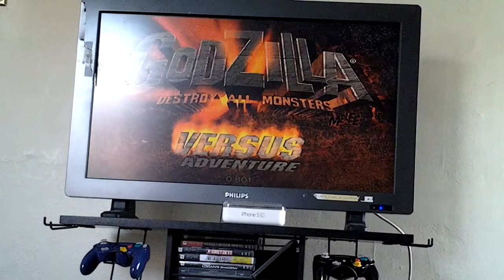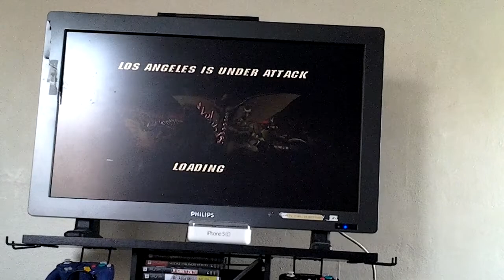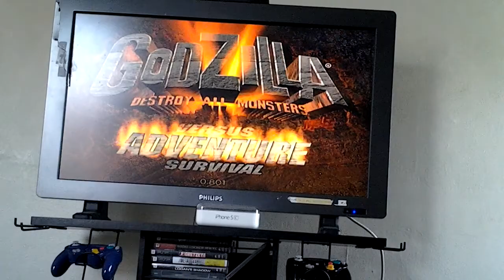Godzilla Destroy All Monsters Melee: Godzilla 2000 Gameplay